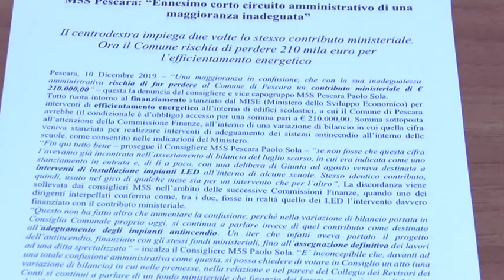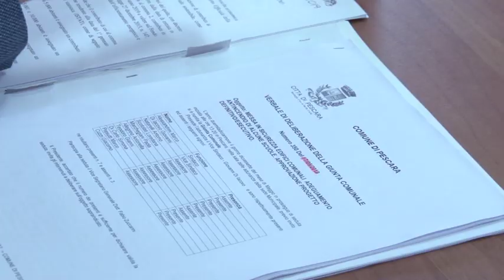M5S di Pescara denuncia cortocircuito Giunta Comunale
Fondi ministeriali per l'efficientamento energetico impegnati due volte dall'Amministrazione Comunale di Pescara. La denuncia arriva dai consiglieri comunali del M5S che parlano di ennesimo corto circuito della Giunta che però ha sanato lo strappo con un emendamento votato questa mattina in Consiglio Comunale